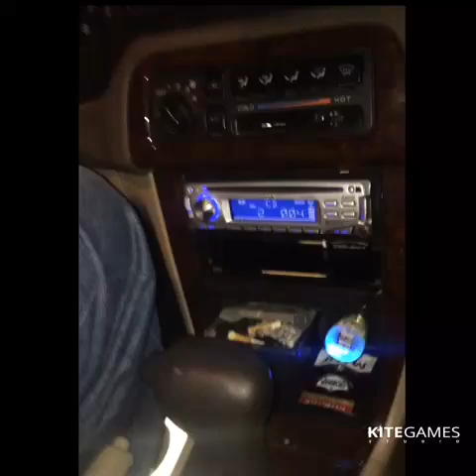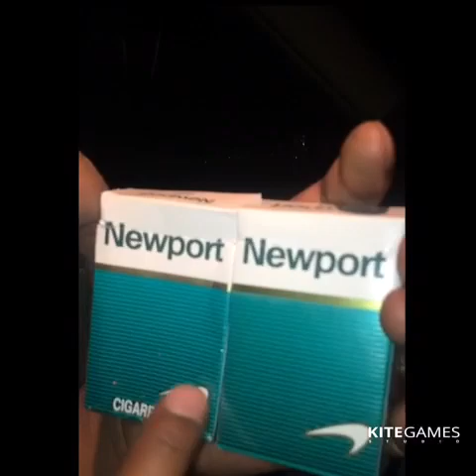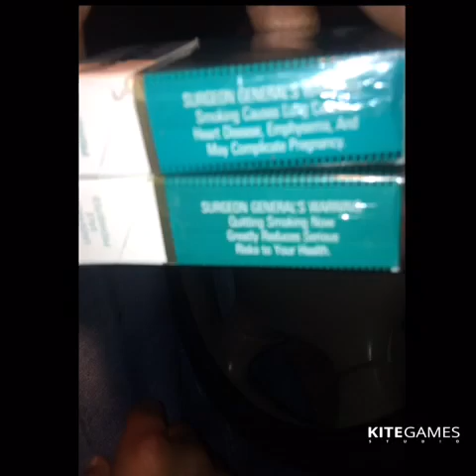Newport Cigarettes, Fake Cigarettes, Fake Newport Cigarettes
Fake Newport Cigarettes sold out of stores in NC. Real Pack vs Fake Pack!!!